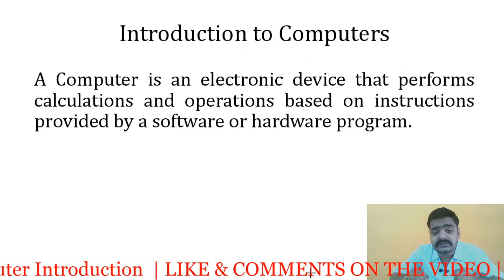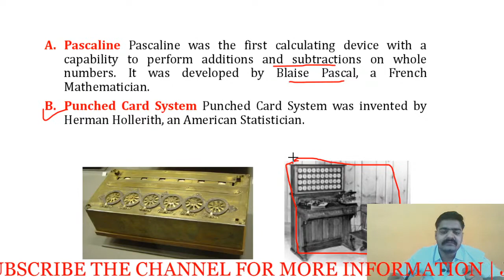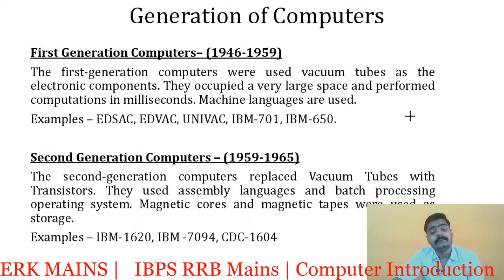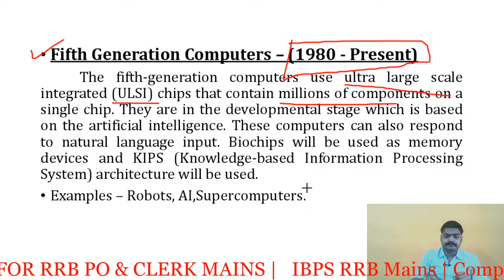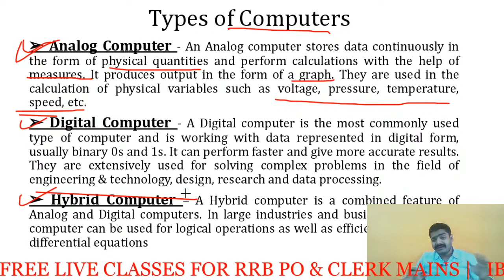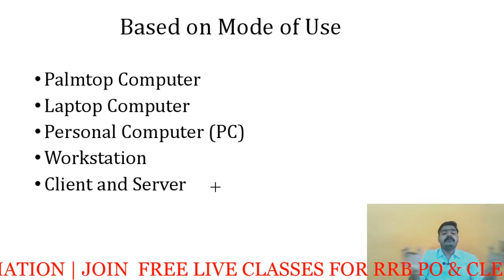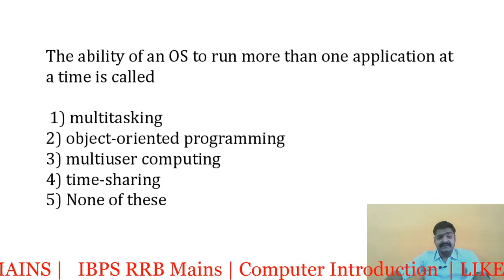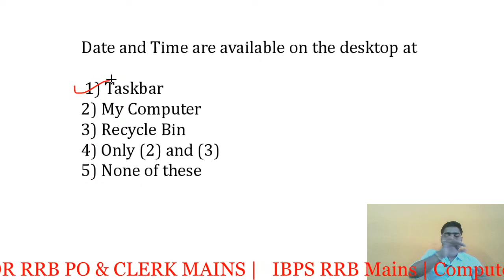INTRODUCTION - DAY - 1 | COMPUTER AWARENESS FOR IBPS RRB PO/CLERK 2020 || HIMANSHU SAXENA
Hello friends ,this video is purely made for computer Awareness for RRB PO Mains 2020  and RRB Clerk Mains 2020  in a Day by Day Lecture . Daily u get some concept and than Question based in this , It will help u in gaining more Marks in Computer .

 We also conduct live Classes so that u can join live or watch video later. It will also be important with respect to all the competitive exams.Our motto is to provide the Knowledgeable Information in a Video Format regarding Information Technology , Current affair, General Science , General Knowledge , Reasoning , Reviews ,Trending Updates and many More topics in such easy way In Bilingual Language.
You can also find quiz and pdf on my Telegram Channel. So join me on that with this Link.